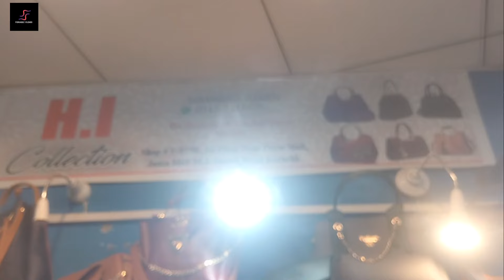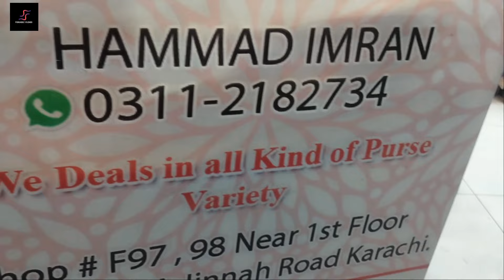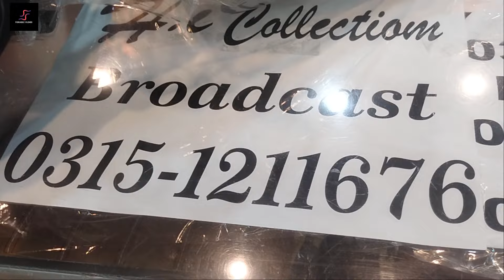**Big Wholesaler** | Ladies Handbags | Ladies Purse | Handbags Collection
ladies bag prices
hand bag prices
clutch prices
ladies hand bag price in pakistan
ladies hand bag design
ladies hand bags wholesale and retail price
new verity's of handbags/central mall
ladies handbag collection
ladies handbag 2022
ladies handbags wholesale
ladies bags prices
ladies bags new collection
bags prices
travel bag prices
gents wallet in low price
bridal clutch prices
ladies bag
ladies purse
ladies bags
KayJay's Fashion
ladies handbags